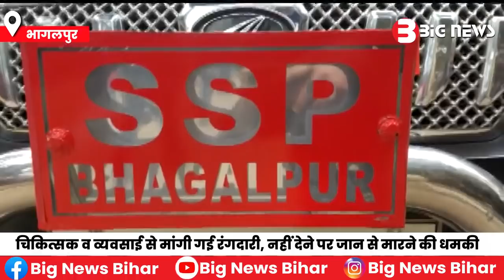भागलपुर में डॉक्टर से 50 लाख और व्यवसायी से 70 लाख की मांगी गई रंगदारी | Bihar News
डॉक्टर से 50 लाख और व्यवसायी से 70 लाख की मांगी गई रंगदारी भागलपुर में अपराधियों में पुलिस का खौफ खत्म | Bihar News |

1.Bhagalpur News
2.bihar news live
3.Bihar News
4.bihar news today
5.bihar news today live
6.bihar news aaj tak
7.bihar news channel